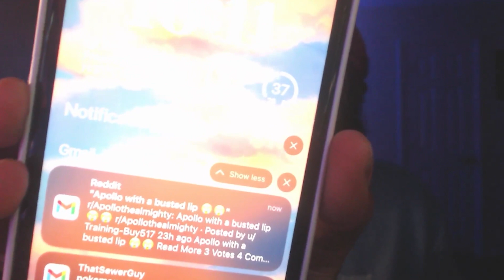Sneako | Almighty Soapbox